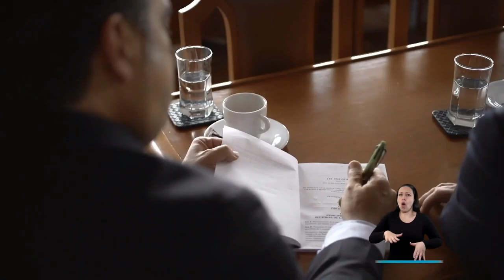LaProcu es rápido y gratuito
Conciliar con LaProcu es la mejor forma de ahorrar tiempo y dinero. Contáctenos a través de nuestra sede electrónica o por nuestra línea nacional 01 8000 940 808.